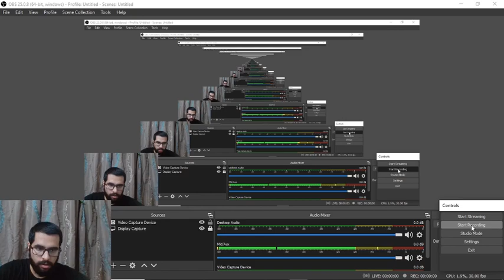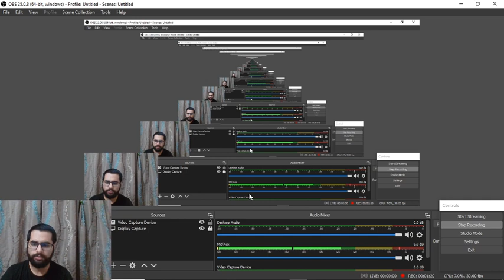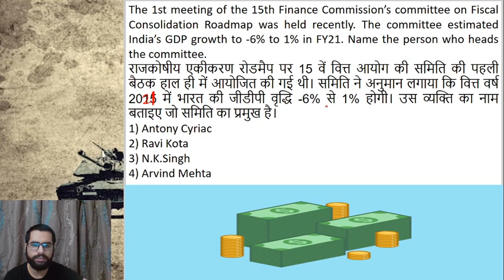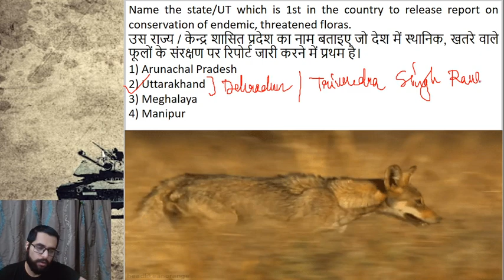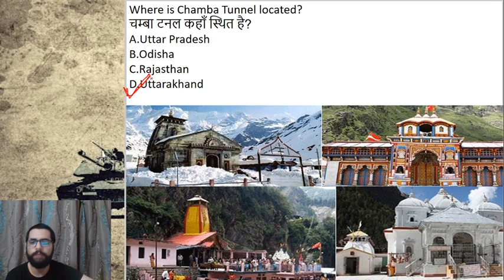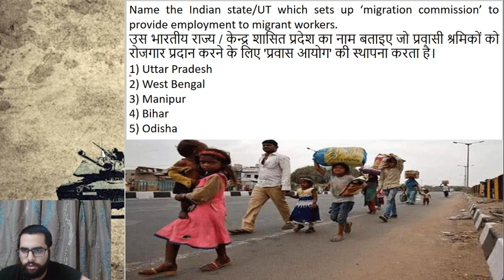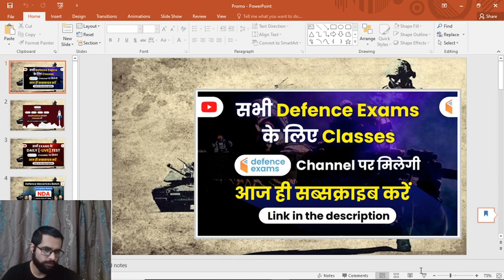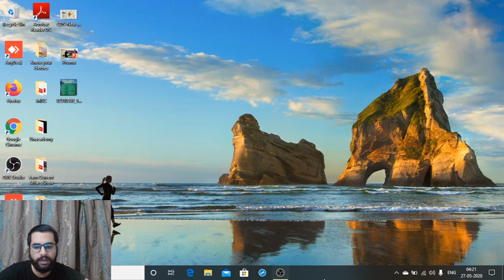6:00 AM - Daily Current Affairs by Pranav Sir | Current Affairs Today | 27 May Current Affairs 2020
| Daily Current Affairs 2020 Questions and Answers| Current Affairs by Pranav Sir | Current Affairs for CDS 2 2020 | NDA Current Affairs 2020 | Current Affairs Today | wifistudy Defence Current Affairs

✿ Morning Shows:
06:00 AM - Daily Current Affairs MCQs by Pranav Sir
07:00 AM - The Hindu Editorial Analysis by Gauri Ma'am
08:00 AM - Current Affairs 2020 by Aman Sir

✿ Air Force 2020 (X & Y Group):
09:00 AM - Physics by Kumar Ravi Sir
10:00 AM - Maths by Vikas Tiwari Sir
11:00 AM - English by Sunil Rulaniya Sir
12:00 PM - Computer by Vivek Pandey Sir
01:30 PM - General Awareness by Pranav Dutta Sir

✿ Know Real Indian Heroes:
02:30 PM - Know Real Indian Heroes by Pranav Sir

✿ All Defence Exams 2020:
04:30 PM - GK by Anadi Sir
07:00 PM - GK by Rewar Sir

✿ Navy AA & SSR and Air Force Group X 2020:
05:00 PM - Physics by Shailendra Sir
06:00 PM - Maths by Neeraj Baisla Sir

✿ DRDO MTS & Air Force Y Group 2020:
12:30 PM - Reasoning by Akash Sir
07:00 PM - Maths by Vikas Tiwari Sir
07:30 PM - GK by Pranav sir

✿ UPSC CDS (2) 2020:
08:00 PM - Maths by Vikas Tiwari Sir
08:30 PM - GS by Kumar Ravi Sir
09:00 PM - English by Sunil Rulaniya Sir

1. One Subscription, Unlimited Access
2. Learn from your favorite teacher
3. Real time interaction with teacher
4. You can ask doubts in live class
5. Limited students
6. Download the videos & watch offline